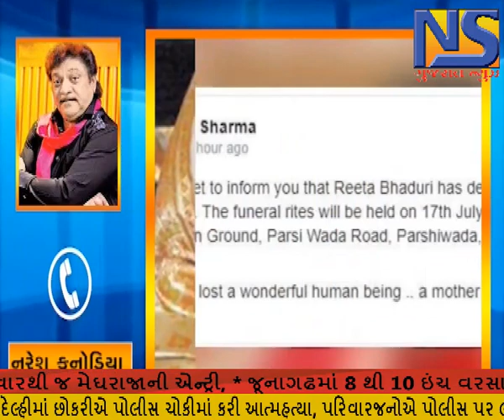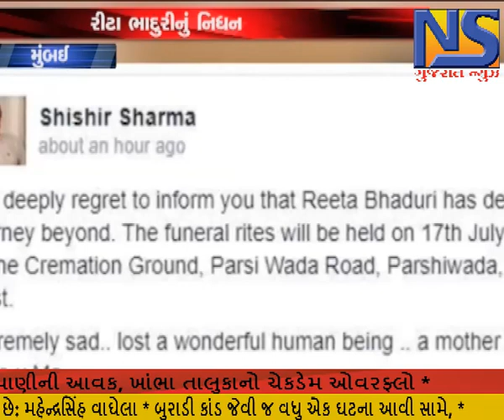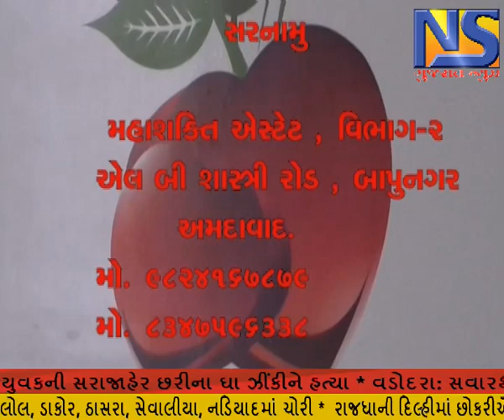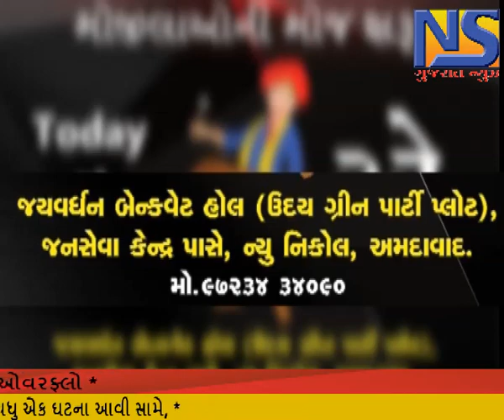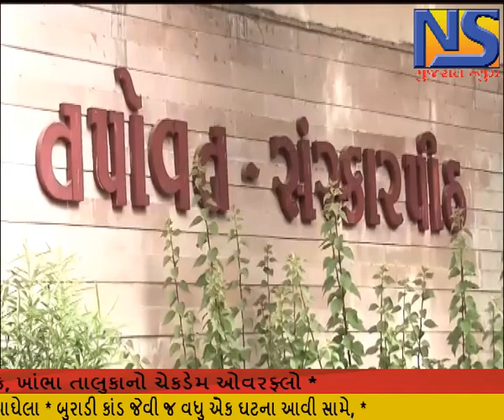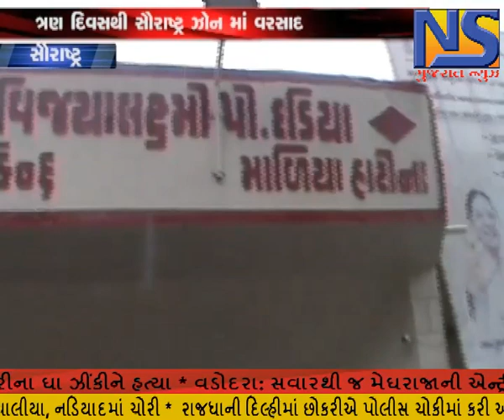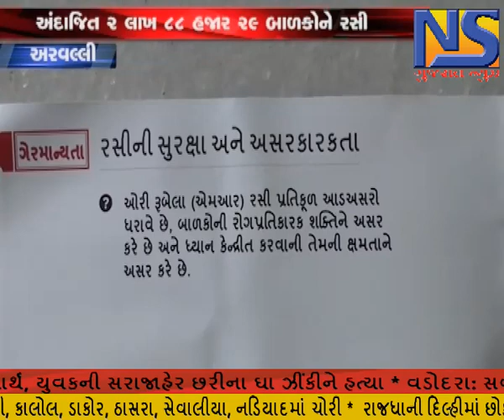ખબર ગુજરાત ।। એન એસ ગુજરાત ન્યૂઝ